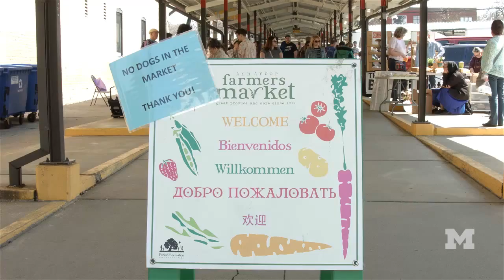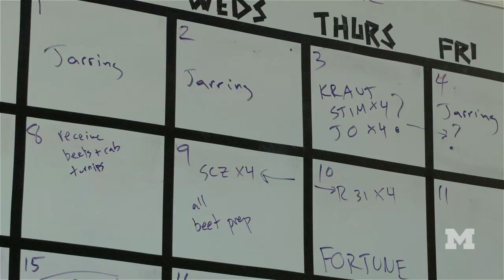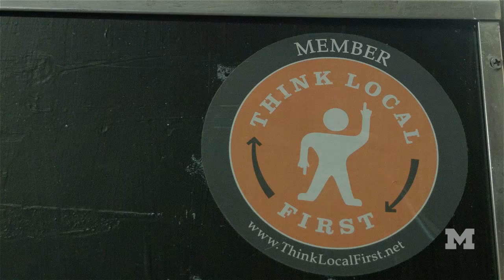Local Food, Ann Arbor, and the Washtenaw Food Hub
Ethan Schoolman discusses his research on the impact of local food and the possible options for scaling itup in order to meet the needs of under-served populations.